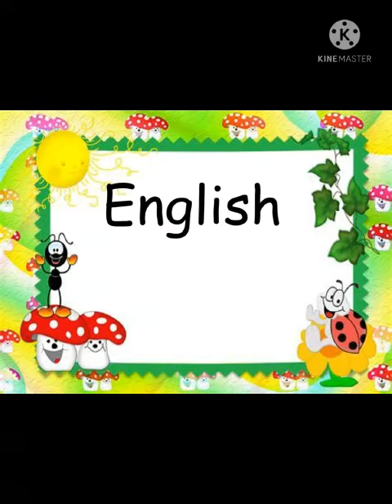MGPNSABAH : English (4 Years) - Alphabet j & k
A PDPR video for english level 1 (4 Years) subjects produced by the Majlis Guru PASTI Negeri Sabah.

Alphabet
j & k

Learning outcomes :
Recognize and pronounce the alphabet j & k.